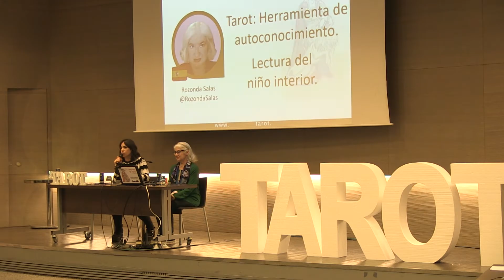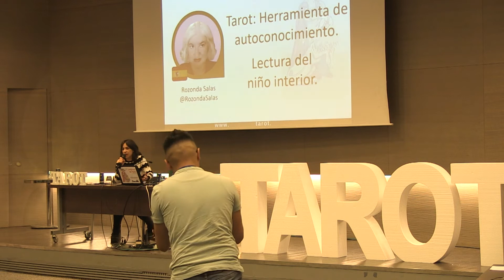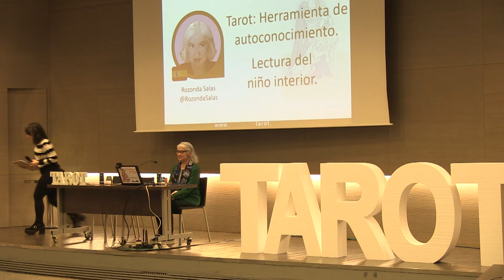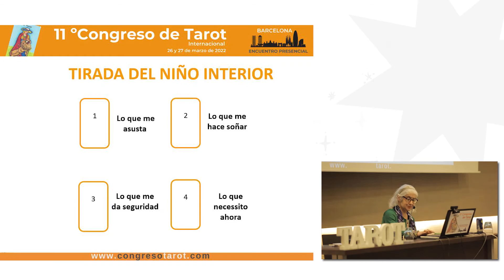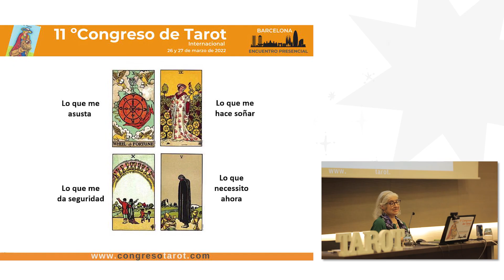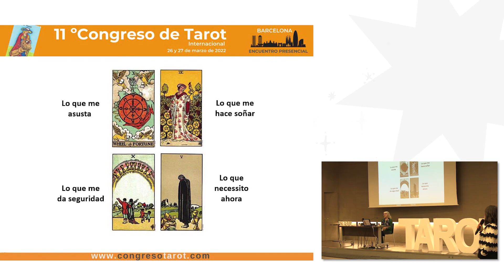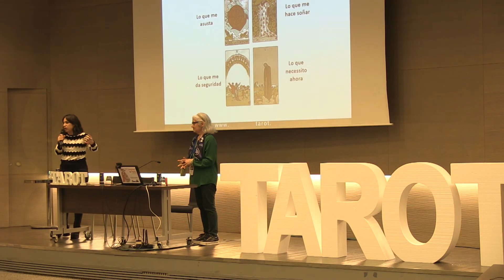11º Congreso de Tarot Presencial / Rozonda Salas / Tarot: herramienta de autoconocimiento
Revive la ponencia que impartió Rozonda Salas, titulada "Tarot como herramienta de autoconocimiento, tirada del niño interior" en el 11º Congreso de Tarot Internacional Presencial de Barcelona

El tarot kármico es tarot, que nos permite ver qué es lo que debemos aprender, qué es lo que traemos de esta vida o de vidas anteriores. Explicaremos qué es el karma, las cartas kármicas. Aprenderemos a ver cuál es nuestro karma individual, relacional y colectivo. Veremos cómo se manifiesta en nuestras vidas, circunstancias, personas, situaciones, etc. Explicaremos la lectura kármica que después trabajaréis en grupo.

Podrás encontrar más información y las ponencias de las otras ediciones del Congreso de Tarot Internacional de Barcelona en nuestra web